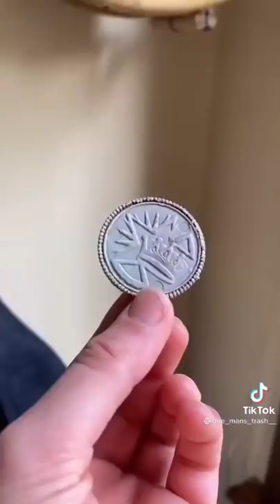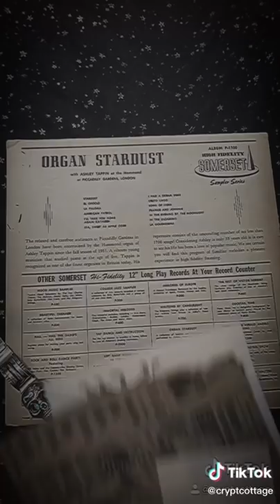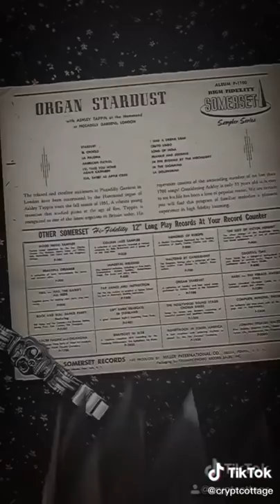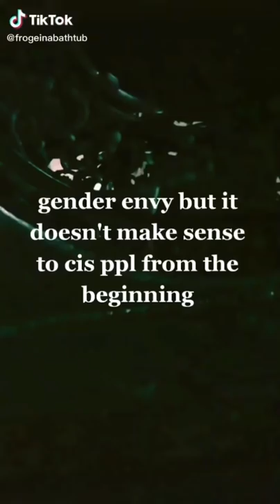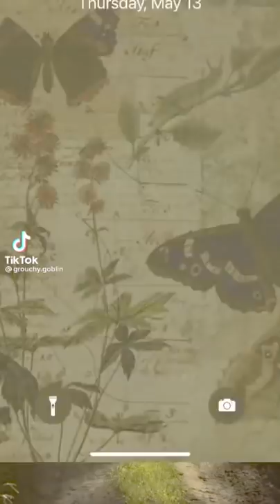Crow/Goblincore tiktoks!!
If one of these are your videos and you don’t want them to be shown, please comment and ask for removal